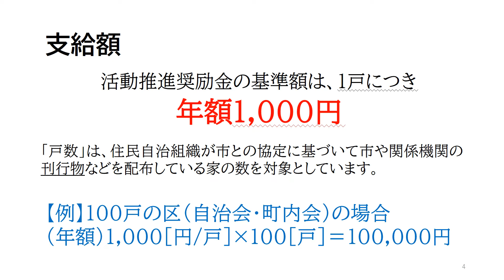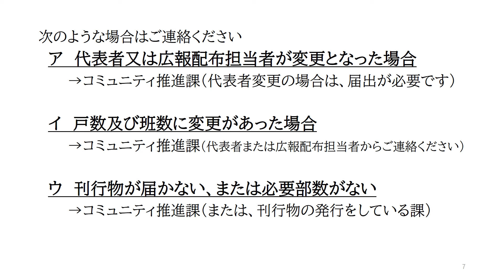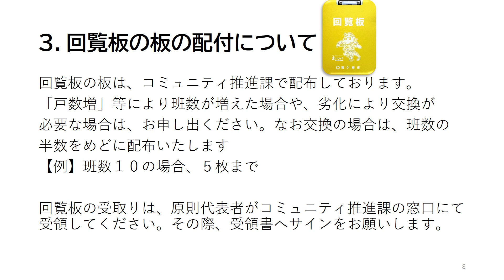【コミュニティ推進課】住民自治組織への支援について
住民自治組織活動推進奨励金、文書配布及び回覧板の「板」の配付についてご説明いたします。